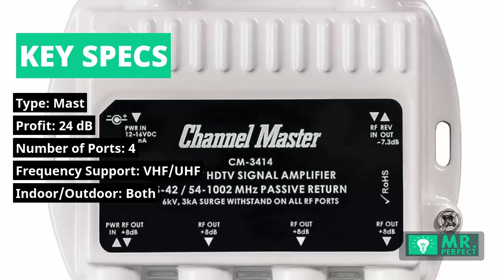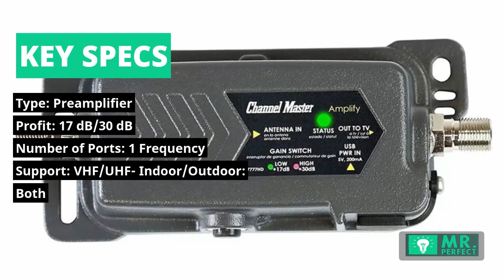Best TV Antenna Amplifiers for a Better Signal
Depending on where you live, getting a clear and consistent TV signal isn’t always the easiest task. However, as with many things, modern technology has stepped in with solutions. With a good TV antenna amplifier, you can boost the signal of your current TV without having to spend a ton of money. You get a clearer picture, better sound, and sometimes even more channels.

What to Consider

There is actually a lot to consider when choosing the right TV antenna amplifier. Keep these factors in mind when you’re making your selection:

Type of Amplifier: There are two types of amplifiers: a mast amplifier and an indoor amplifier. The mast amplifier strengthens the signal from the antenna directly whereas the indoor amplifier is usually used for a specific device.

Profit: This measures the level of signal gain an amplifier offers. Mast amplifiers offer between 30 decibels and 40 decibels of profit while indoor amplifiers offer between 16 and 24. However, mast amplifiers only work for terrestrial television while indoor amplifiers can do both terrestrial and satellite.

Number of Output Ports: This factor just needs to be considered if you’re connecting multiple televisions. Figure out the number of inputs you need and make sure your amplifier has the appropriate amount of output ports.

Frequency Support: Figure out what frequency your television supports and get an amplifier that corresponds to this. These frequencies can be VHF, UHF, FM, ATSC, NTSC, FTA, or OTA.

Outside vs Indoor: Decide where your antenna is going to be placed. If you want an outdoor antenna, it needs to be weather resistant and durable.